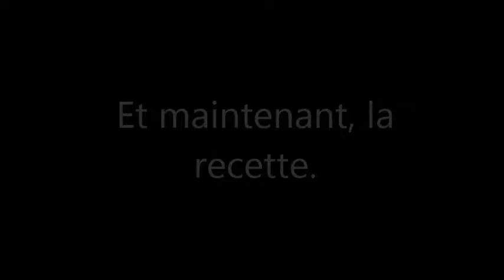Cooking with Faverney - The initial squad video {French Edition}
Faverney began with a school project when we had to create a French cooking show, blah blah blah, we are all now best friends. Y'all should watch it, it's pretty funny.